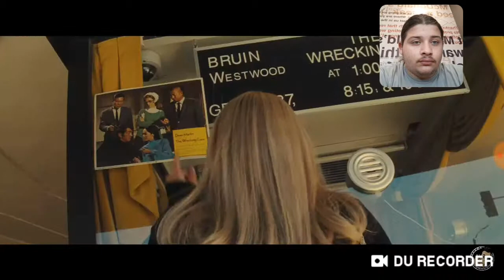A true story's Once Upon a Time in Hollywood trailer 2 (2019)